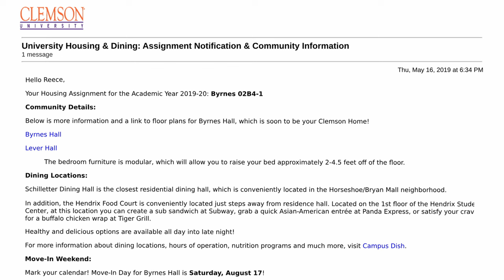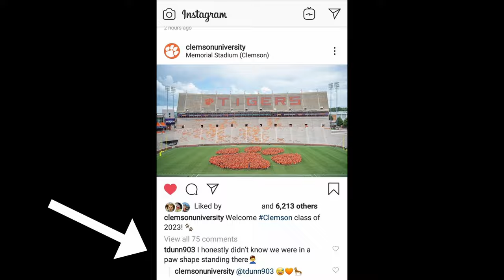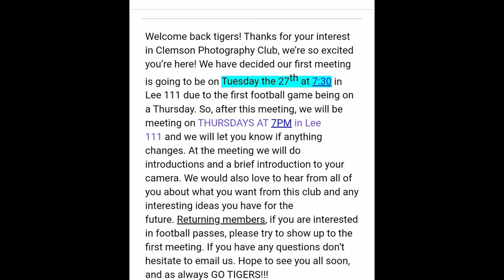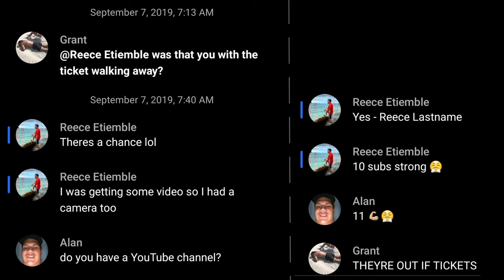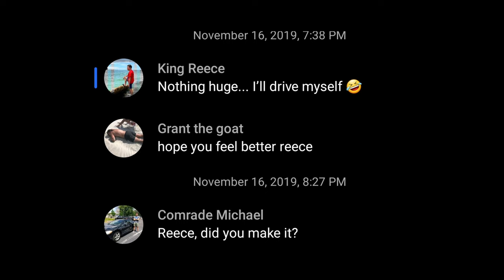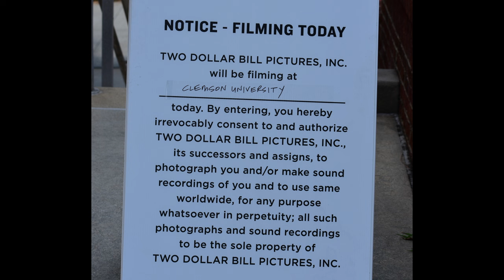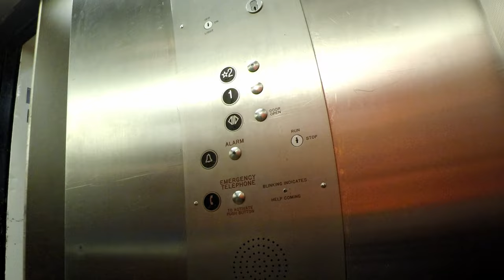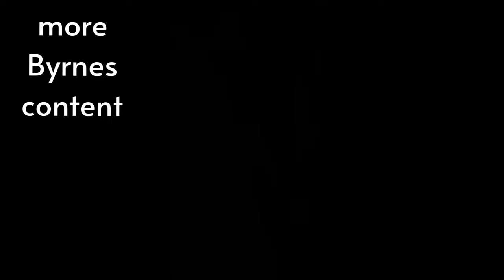I got locked INSIDE Death Valley // Freshman Adventures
Vids from my Freshman year at Clemson University 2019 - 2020

This video goes up until Spring Break 2020 and does not include the last chunk of chaos at the end of my freshman year... Check out my sophomore vids to see what happened in 2020 :)

𝙨𝙚𝙩𝙪𝙥:
》 Various cameras

𝙨𝙚𝙘𝙩𝙞𝙤𝙣𝙨:
00:00 - Intro
01:08 - Byrnes Bros
02:53 - Byrnes fire alarms
04:39 - First week at Clemson
07:57 - Ping Pong
09:00 - Tiger Prowl
09:35 - Central Spirit
13:10 - Camping for FB Tickets
14:54 - Almost losing a finger
15:46 - Disney filming on campus
16:54 - Disney filming FB game
20:57 - Snow day
22:47 - Exploring campus
23:57 - Abandoned dorm
24:22 - Locked INSIDE Death Valley
27:43 - SUBSCRIBE!

I always appreciate constructive feedback, so if you have any suggestions on how to improve this content for the future, please let me know!